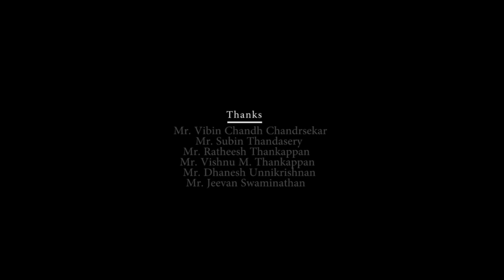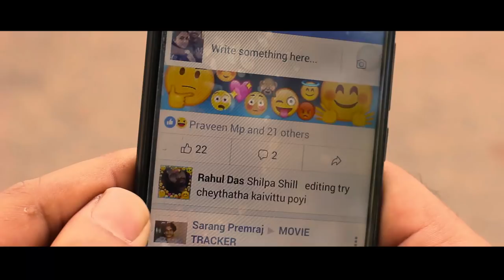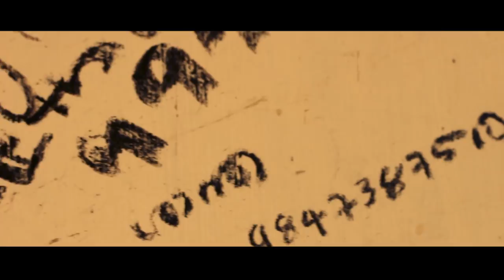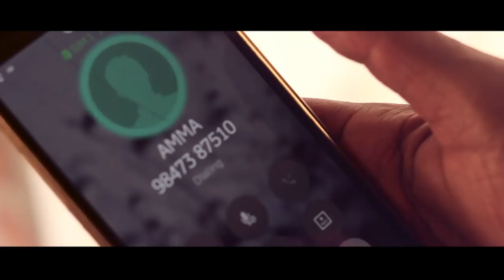കരി [ Kari - Malayalam Short film]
Pen & Paper Creations  presents
Written & Directed by Liju Gopal Azhvanchery & Manuchandran K. S. | DOP :- Bijesh Balachandran | Editing :- Vignesh | Music:- Aidith